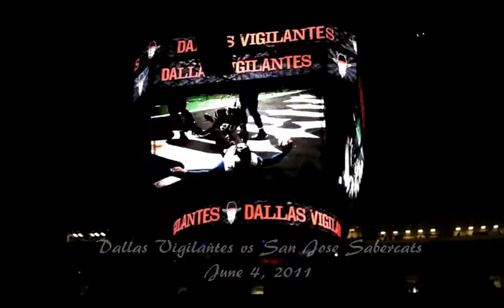DyMan Does Vigilantes Football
Dallas Vigilantes vs San Jose Sabercats highlights from June 4, 2011.
Arena Football League